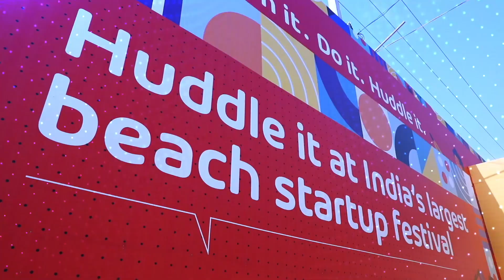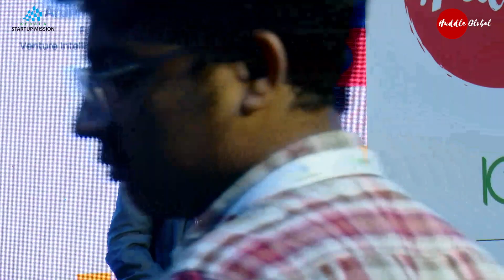Huddle Global 2023 - FUND IT, SCALE IT TRACK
Early-Stage vs. Late-Stage Investments: Strategies for Different Phases

Moderator - Vivek Krishna Govind , Varma & Varma Chartered accountants

Panelists
Rajesh Nair, Partner - EY, Tie Kerala
Ish Anand - Founder CEO, Relia Smart Global Advisory EX India CEO, GLobal Wealth Management Grp, Tie Delhi
Arun Natarajan - Founder, Venture Intelligence , Tie Chennai